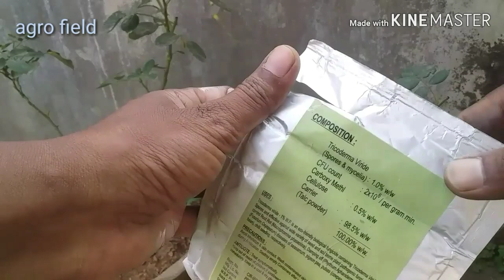गर्मियों में गुलाब की कुछ मुख्य समस्याएँ और उनका समाधान/agrofield